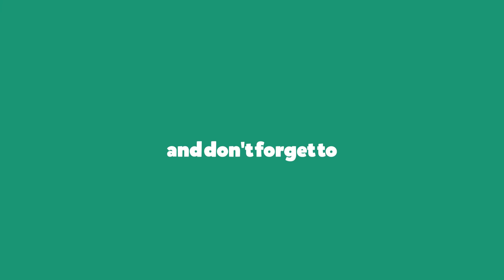BEST XBOW DECK! New Xbow Cycle Deck — Clash Royale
Best Xbow Deck! New Xbow Cycle Deck | SirTagCR - Clash Royale

In this clash royale let's play, I played the best xbow deck! This new meta xbow cycle deck is incredibly strong. It has the clash royale rascals and goblin gang for log bait, it has the mega minion and tesla for air defense, and it has very few bad matchups. This clash royale xbow deck is easily one of the best clash royale siege decks currently too. I highly suggest trying it out in your own 12 win grand challenges- it will not disappoint. I showed in this video to go same lane as lava hound balloon decks, to play aggressive vs graveyard decks, and to go opposite lane of miner control decks. I also showcased other key clash royale pro tips and tricks. I hope you guys enjoyed the new clash royale xbow deck, good luck with your 12 win grand challenges, and I'll see you in the arena!

I stream Mondays, Wednesdays, and Fridays at 6:00PM EST.